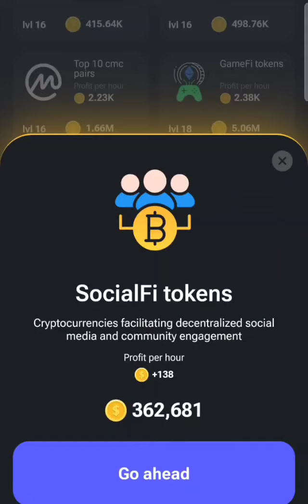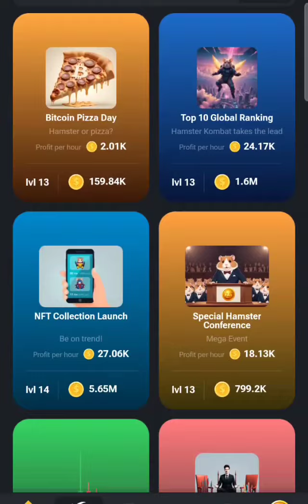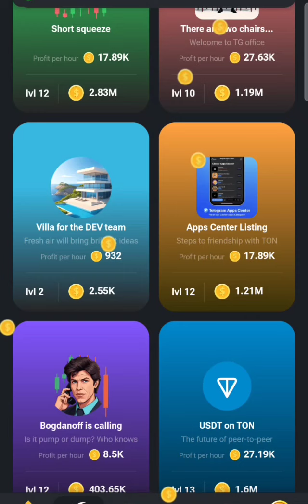Hamster Kombat Daily Combo Today 7 & 8 September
Hamster Kombat Daily Combo Today 7 & 8 September | Hamster Kombat Daily Combo | Daily Combo Hamster Kombat

Hamster Kombat Daily Combo Bonus 5M Coins Today..